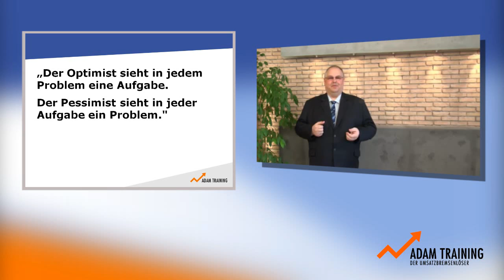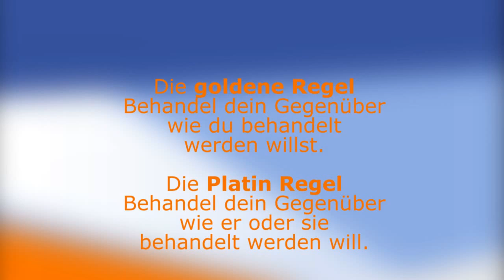Unternehmensfilm Verkaufstraining Seminarvideo Hanau Gelnhausen Hessen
Eine Videoproduktion von WEB VIDEO MARKETING Imagevideo Werbevideo Seminarvideo Verkaufstraining Hessen Frankfurt Hanau Gelnhausen